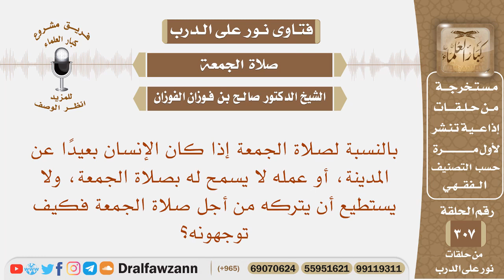إذا كنت بعيدا عن المدينة، أو عملي لا يسمح لي بأداء صلاة الجمعة، فكيف توجهونه؟ الشيخ صالح الفوزان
نص السؤال: بالنسبة لصلاة الجمعة إذا كان الإنسان بعيدًا عن المدينة، أو عمله لا يسمح له بصلاة الجمعة، ولا يستطيع أن يتركه من أجل صلاة الجمعة فكيف توجهونه؟

السيرة الذاتية :
للاشتراك في قناة الشيخ صالح الفوزان

رئيس الفريق
لمشروع كبار العلماء